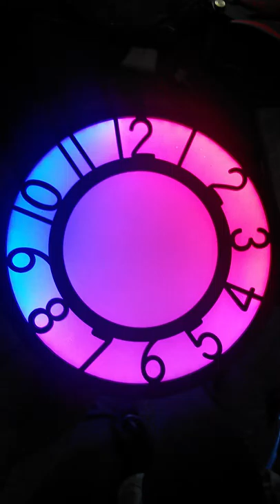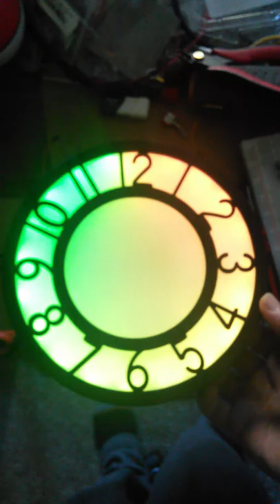Neopixel Clock (Spiral Vortex)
This is a custom Arduino Pro Mini-based clock. Circuit board, code and concept was by my co-worker, I just put it together, soldered it and made a custom 60 segment neopixel strip. Uses a cheap FirsTime brand clock found on amazon, I spray painted the glass with 5 layers of frost and 1 layer of glossy white and aluminum foil on the inside as a reflector. It features a battery backed real time clock, photo cell for automatic dimming control, and a super-convenient daylight-savings toggle switch.